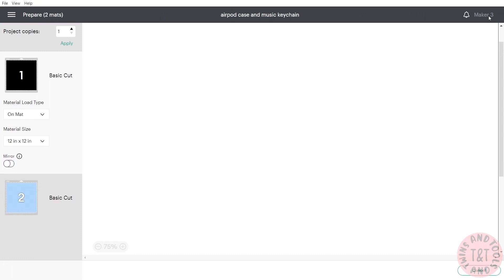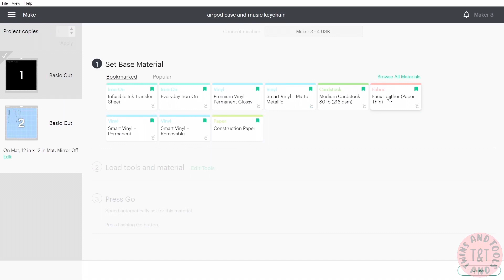Faux Leather AirPod Pro Case With A Matching Keychain | How To Cut Leather With Cricut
Hello, here are some of the AirPod pro cases I have made with some matching keychains. I hope you like them!
Happy crafting :)

For the AirPod pro case :

Faux leather
KAM Snaps:

For the keychain:
Faux leather
Keychain hooks:

The machines I have used in this video are:
Cricut maker 3:

Tools I have used in this video are:
Snaps pliers

Mirvat